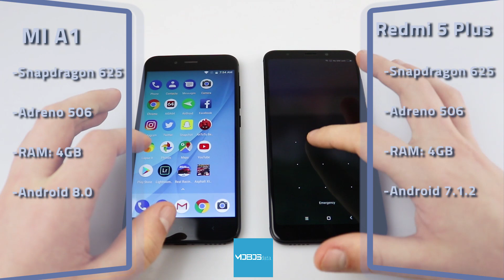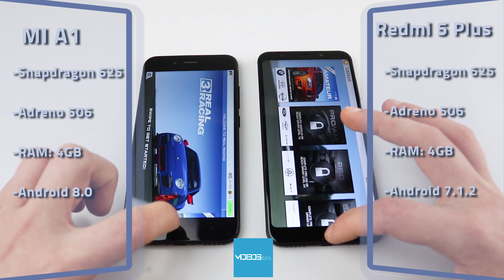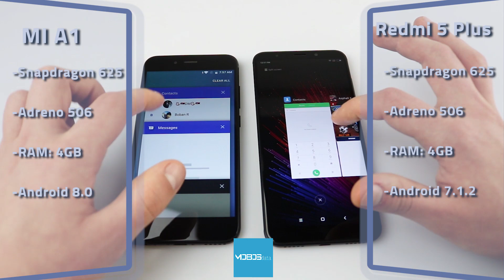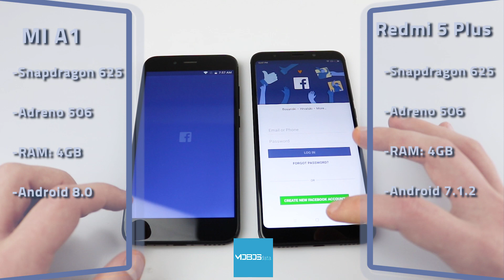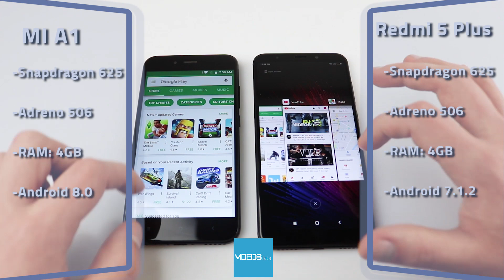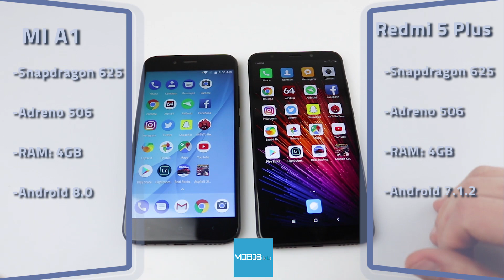Xiaomi Mi A1 vs. Xiaomi Redmi 5 Plus Speed Test (Test brzine)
Test pokretanja aplikacija Xiaomi Mi A1 protiv Xiaomi Redmi 5 Plus

Vidimo se!